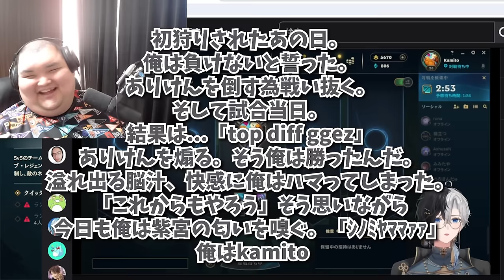ありけん構文が大量にできる程077を煽るKamito【ありけん/Kamito/夜よいち/kinako/LoL/切り抜き】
00:00 ありけん構文
01:59 何も読めない
05:44 いかがわしいギフト